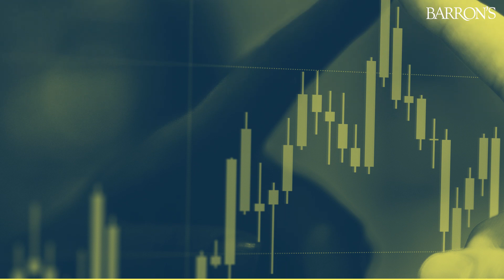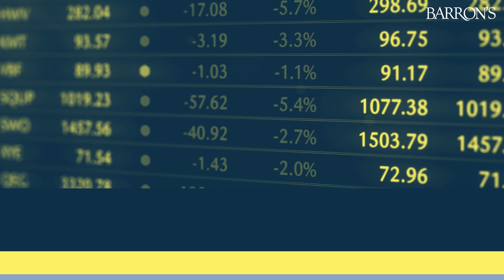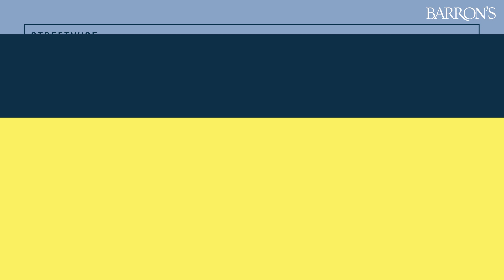Intel and Amazon | Barron's Streetwise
Jack speaks with a chip analyst about Intel’s recent stock bounce and examines Wall Street’s prediction of a coming Amazon cash flood.